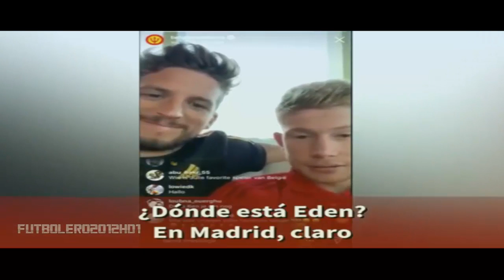La broma de De Bruyne con Hazard y el Real Madrid en un directo ⚽ REVIEW ⚽ 2019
🔸 El jugador belga hizo un directo en Instagram junto a Mertens y cuando le preguntaron por Hazard bromeó con su posible fichaje.